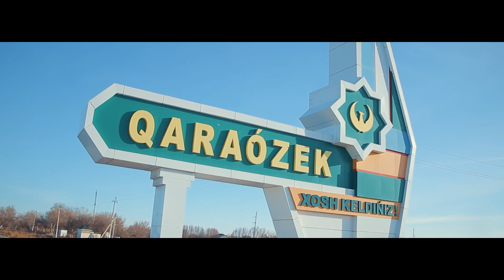11 01 2023 Qiz alip qashiw tayin